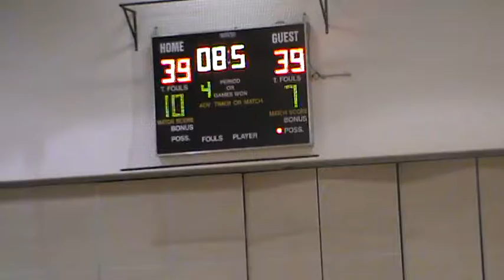St Paul vs GH JV Q4 2 min left